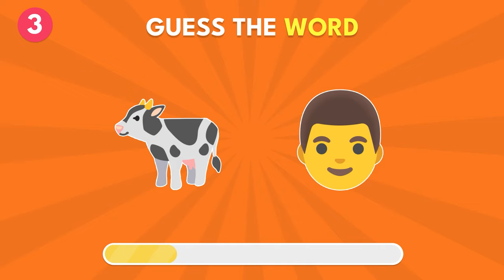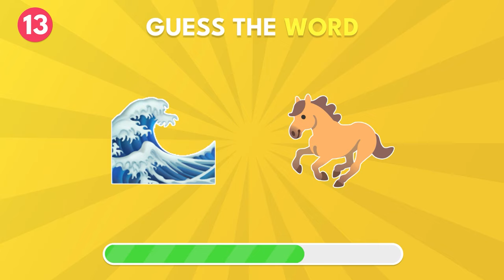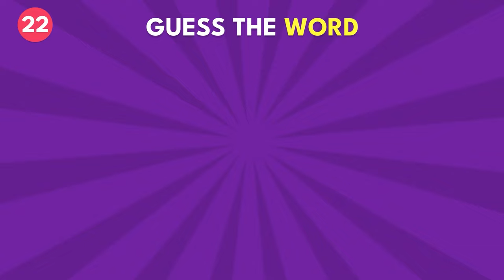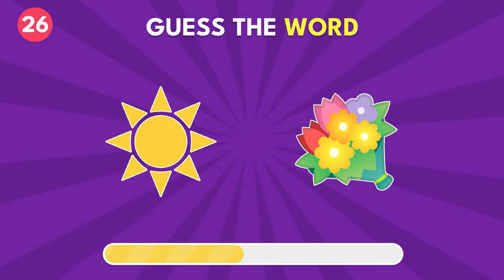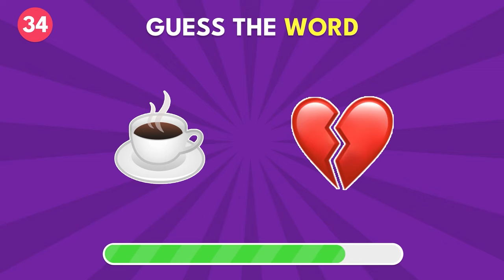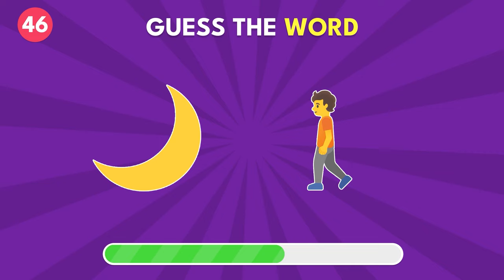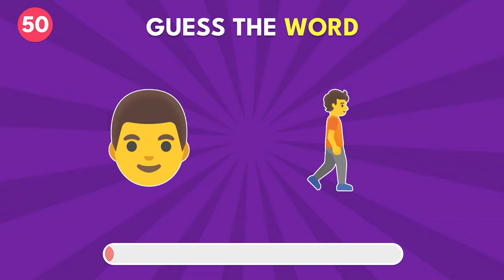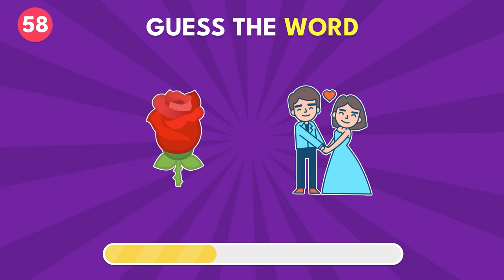Can You Guess the WORD By The Emojis? | Guess The Emoji Game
In this emoji game, guess the word by emojis. This emoji challenge has 60 emoji questions. Are you an emoji expert? Take this emoji quiz to test your emoji guessing power. How many words can you guess by emoji?

Guess the word challenge
Guess the word by emoji hard